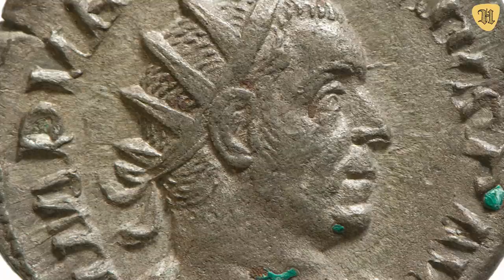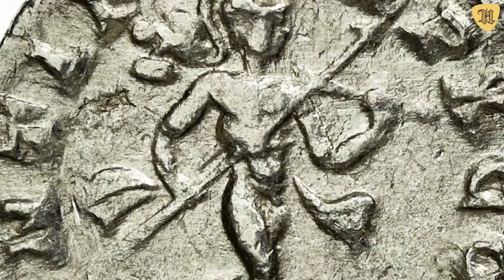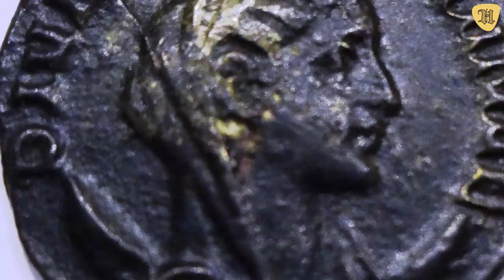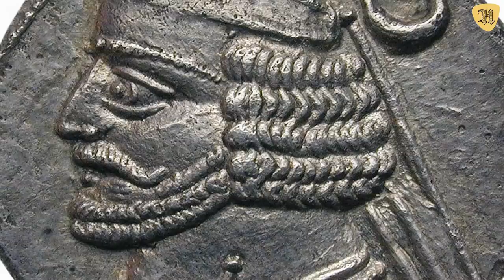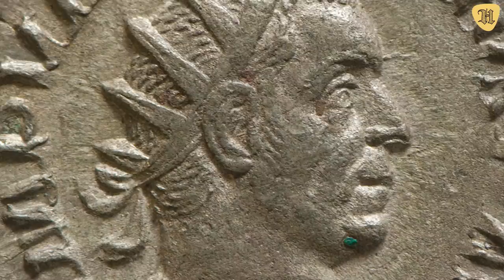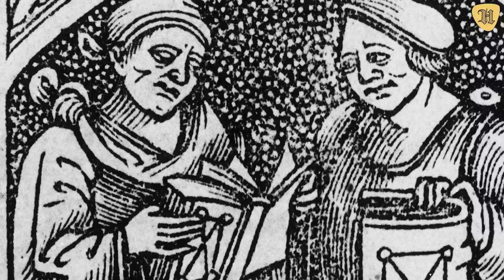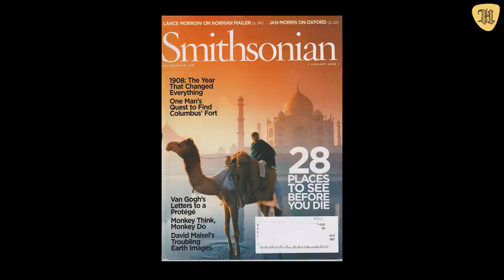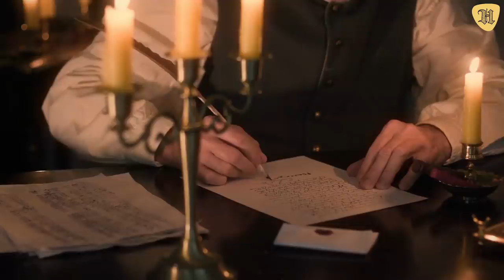EL ESCALOFRIANTE FINAL del Emperador Romano Valeriano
LA ESCALOFRIANTE Ejecución del Emperador Valeriano oro fundido en su garganta.

En este video vamos a revisar la vida de Valeriano y las increíbles y espantosas circunstancias de su fin mediante un chorro de oro fundido en su garganta.